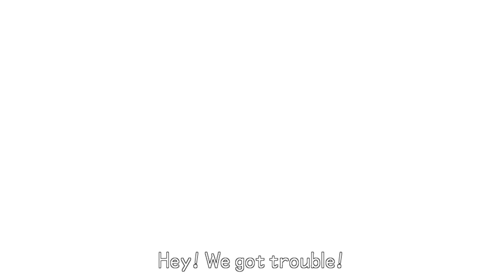Kingdom Hearts: Birth By Sleep | Episode 7 | Young Herc & Zack | (Blind Playthrough)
Welcome to my first playthrough of Kingdom hearts Birth By Sleep.

Been looking forward to this game for a while let's enjoy diving deeper into the KH BBS Story.